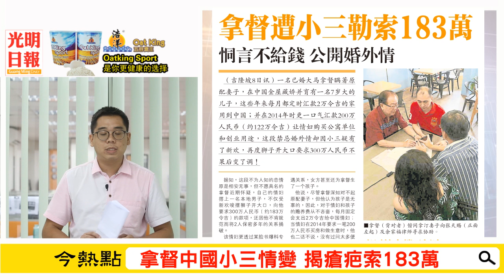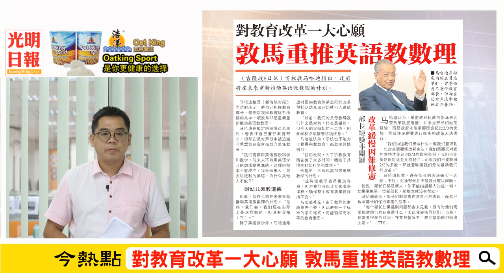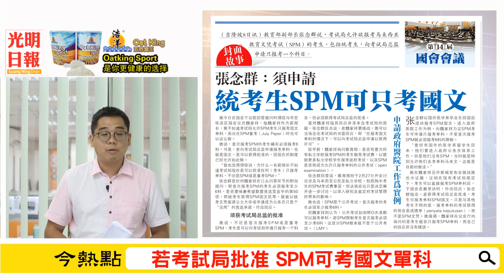光明新聞通2019年4月9日夜報封面焦點2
◆拿督中國小三情變   揭瘡疤 索183萬
◆對教育改革一大心願 敦馬重推英語教數理
◆若考試局批准 SPM可考國文單科